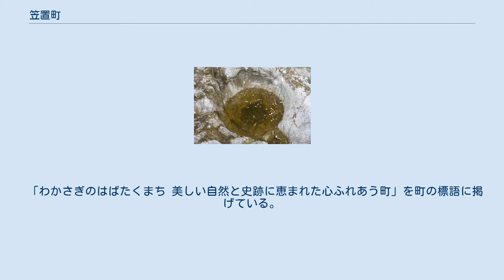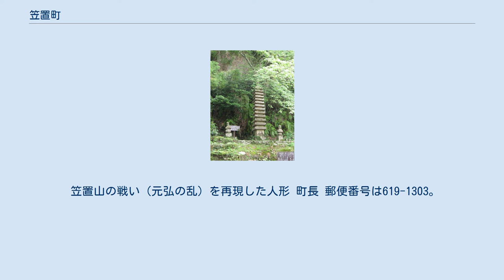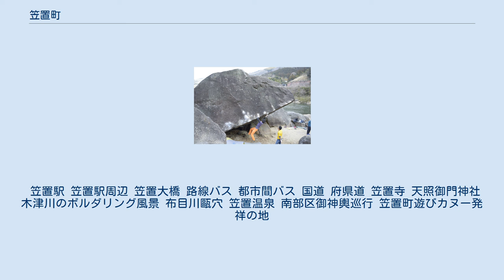笠置町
笠置町（かさぎちょう）は、京都府の南部に位置し、相楽郡に属する町。
 笠置町中心部（2008年） 人口は、2021年2月1日現在1,128人となっており、京都府で最も少ない自治体である。
 「わかさぎのはばたくまち 美しい自然と史跡に恵まれた心ふれあう町」を町の標語に掲げている。
 木津川と笠置山 笠置町獅子岩 東は南山城村、西は木津川市、北は和束町、南は奈良市に接する。
全面積の8割が山林が占められる。
町の中央を木津川が流れ、南側から布目川、打滝川が注ぎ、北からは横川、沿岸に耕地が開ける。
また、木津川市加茂地区東部に飛び地が点在する。
 山地 河川 平成22年国勢調査より前回調査からの人口増減をみると、13.33%減の1,626人であり、増減率は府下26市町村、36行政区域中ともに最下位。
2014年に出生数0人を記録するなど、過疎化が進行している。
 また、日本の町の中では、福島第一原子力発電所事故の影響を受けている町を除くと、山梨県南巨摩郡早川町に次いで2番目に人口が少ない。
2019年2月には京都府内の自治体で初めて高齢化率が50％を超える「限界自治体」となった。
 笠置山の戦い（元弘の乱）を再現した人形 町長 郵便番号は619-1303。
 放送局 電信 市外局番は、0743（市内局番は20～99）となっている。
奈良市の大部分を占める市外局番0742のエリアへの通話は市外局番からダイヤルが必要だが、市内料金である。
また、生駒市、天理市、大和郡山市など、南山城村を除く市外局番0743エリアへの通話は、隣接していないが市外局番を省略かつ市内料金にて通話可能である。
 教育委員会は町独自ではなく、相楽郡内の和束町、南山城村とともに設置した相楽東部広域連合教育委員会。
 笠置駅 笠置駅周辺 笠置大橋 路線バス 都市間バス 国道 府県道 笠置寺 天照御門神社 木津川のボルダリング風景 布目川甌穴 笠置温泉 南部区御神輿巡行 笠置町遊びカヌー発祥の地